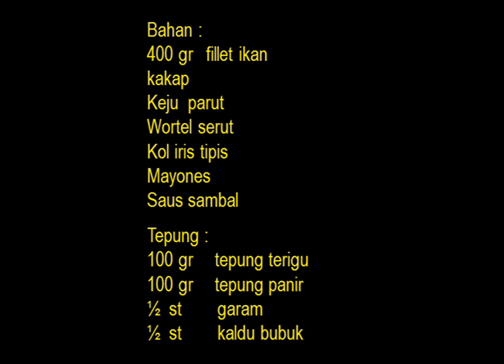IKAN GORENG TEPUNG shorts